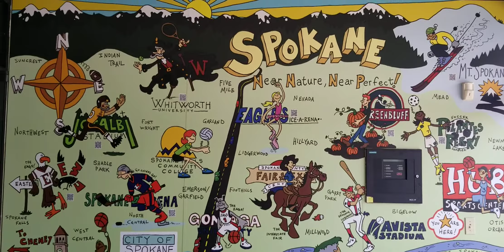Pickleball Liberty Lake , WA ( Hub Sports Center )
15 Pickleball courts Liberty Lake Washington ( Spokane Valley, WA )